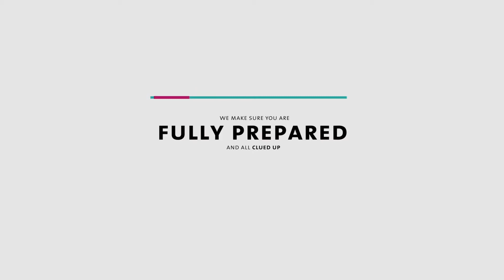Environment, Medical & Health Training for Travellers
Perhaps the greatest risk to travellers when they travel abroad does not emanate from human sources, but from the combined (and powerful) forces of Mother Nature and the animal kingdom! To the average westerner, accustomed as he or she is to temperate weather conditions and domesticated pets, a business trip to Brazil or a vacation to Vietnam can quickly go from pleasure to disaster in the shake of a tree viper’s tail, or the cascade of a flash river flood.

The Environmental, Medical and Health (EMH) team at Bodhi360 possess all of the wisdom and know-how you would expect from a group of specialists with over forty years of accumulated United Kingdom Special Forces medical experience. Our primary EMH consultants are accredited and certified across a range of diverse medical and health sectors, and have encountered and experienced the full gamut of EMH conditions and emergencies across every continent.

Our EMH module provides fundamental information for any traveller, going to any part of the world, and recognises the fact that many of the most dangerous risks may come from dirty water or unhygienic conditions. While many of the learning objectives will be shaped by the client’s needs, Bodhi can also provide a base-lined, more generic, training package that provides a comprehensive overview that can be applied to travel to any part of the globe.